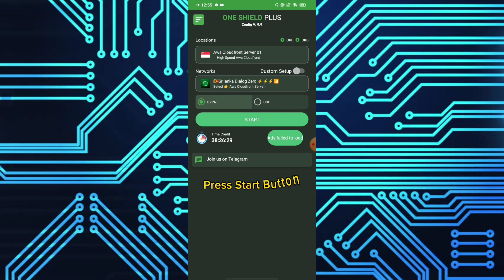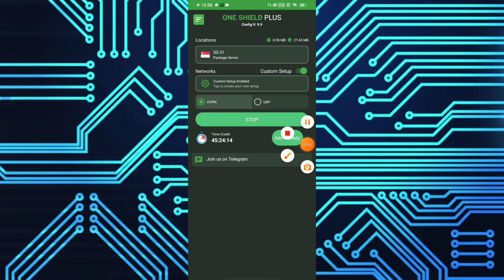One Shield Plus Vpn App New UI Tutorial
Hello Everyone 😁 I'm HMA ( Admin Of One Shield Plus Team )

🔒 What you'll discover in this tutorial:

:- A detailed, step-by-step tour of the all-new user interface.
:- How to effortlessly set up and configure One Shield Plus VPN.
:- Pro tips and strategies to optimize your VPN experience.
:- Stay in the know about the latest updates and enhancements.
:- Whether you're a seasoned VPN enthusiast or just embarking on your privacy journey, this tutorial will equip you with indispensable knowledge for a smooth and secure online experience.

If you find this video valuable, please consider giving it a thumbs up and sharing it with your network.

Thank you for tuning in, and let's dive headfirst into the dynamic world of One Shield Plus VPN's enhanced UI!